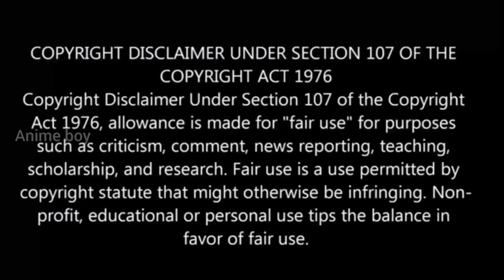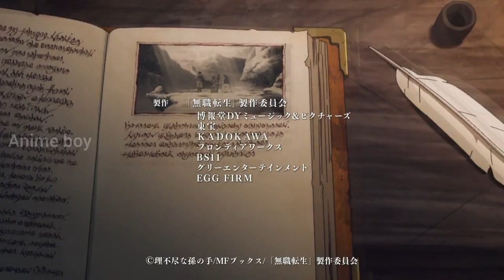இறந்தேன் குழந்தை ஆக பிறந்தேன் பகுதி-23 Story Explain | Season 1 reincarnation Anime தமிழ் விளக்கம்